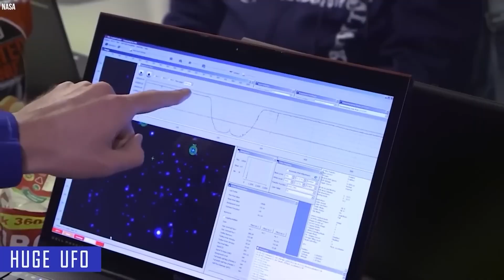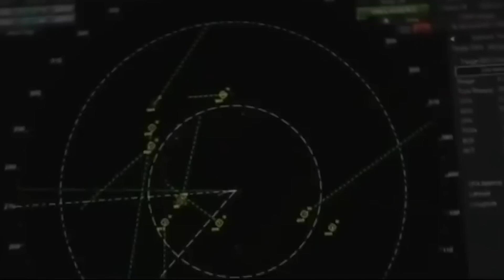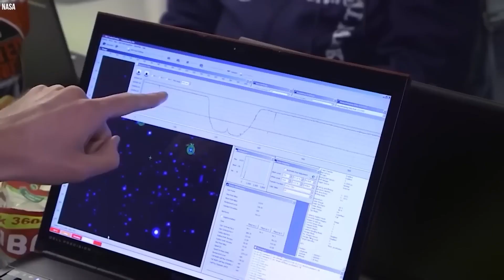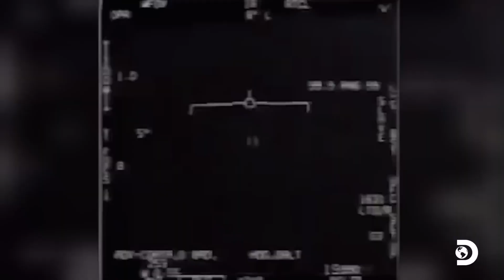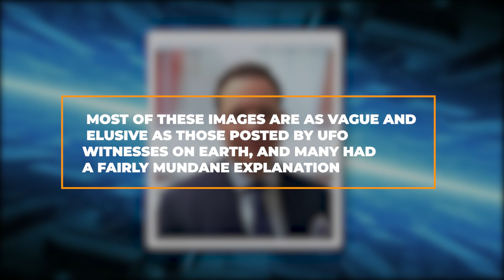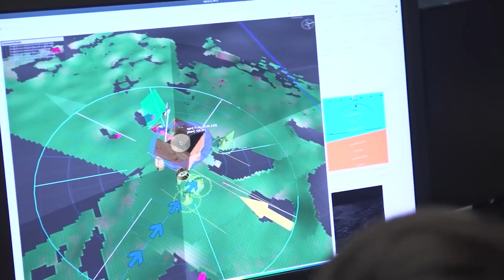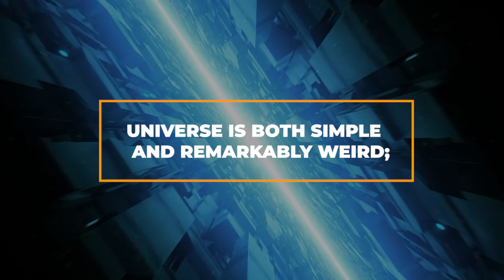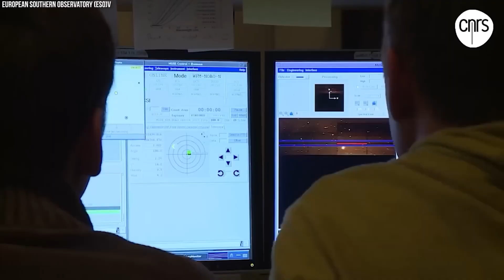NASA Just Shut Down Live Feed As Something TERRIFYING Shows Up!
When measuring the vastness of outer space, scientists have yet to get a precise measurement of how wide it is. All the research and discoveries scientists make aren't up to half of the Universe. A study concluded that we have only explored about four per cent of our Universe, leaving a massive 96% left for exploration. This prompted NASA to always explore space and send live feeds to the internet.

Recently, NASA shut down live feed because something terrific showed up. Watch on to find out what the terrifying object is.

The small percentage of areas we've explored, the rest opens new possibilities. We could discover many interstellar objects, multiple planets, or glimpses of an alien civilization. This research has led top explorers, scientists, and engineers from five participating agencies in the world, namely: the US, Russia, Japan, Canada, and the amalgamation of the European Union, to come together with a common goal of exploring space and all that is in it, to build one of the most impressive technologies ever to be invented in human history - the International Space Station.

The space station is an advanced research laboratory where tests in astronomy, meteorology, astrobiology, and physics are carried out. The space station is also known for testing spacecraft equipment and systems used on space missions to explore our Universe. The space station sends live feedback to Earth through NASA for further research between astronauts on the space station and scientists on Earth. At times, these live feeds were disseminated to the public by broadcasting them through media outlets such as radio and television stations. Among this type of live feed is the iconic Apollo 11 mission, the first landing on the moon by Neil Armstrong and lunar module pilot Buzz Aldrin. The live feed was transmitted worldwide on July 21, 1969.

Over time, we have continued to watch the technological advancements and explorations made by the International Space Station through live feeds. Along the line, we have discovered that NASA is trying to hide some information from the general public. Since the 1940s, we have received strange reports about flying objects sightings. The sightings and info about these peculiar objects gradually gained ground and became a worldwide phenomenon until movies were made about it.

In recent times, there have been speculations about the existence of another civilization known as aliens with more technological evolution than humans. This became an important topic for research that even the National Aeronautical and Space Administration made it a priority to look out for possible alien civilizations and know more about their histories. The pentagon disclosed that it has been researching these UFOs and even established the advanced Aerospace Threat Identification Program in 2007. Since then, the program has seen making findings and checking for irregularities in space. Many reports are still being made about the sightings of these UFOs.